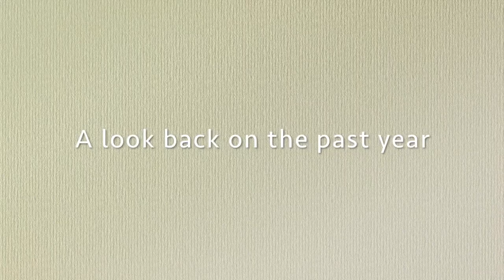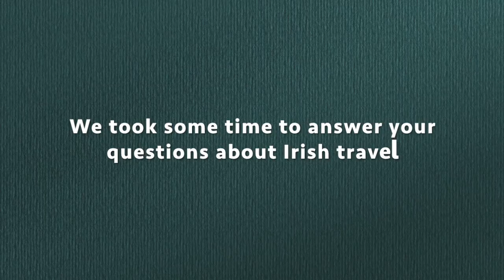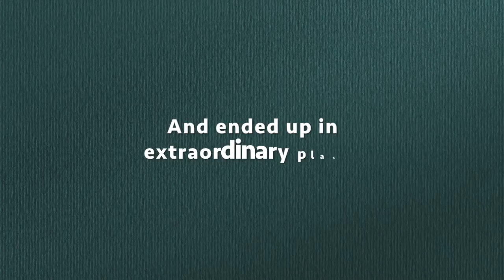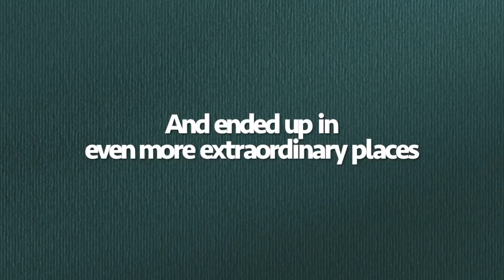Some Irish Fireside high points from this year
Here are links to the articles mentioned in the video

Locations mentioned:

    Ladies View, County Kerry
    Rock of Dunamase, County Laois
    Doolin, County Clare
    Clifden, County Galway
    Knockahopple, County Tipperary
    Lough Derg, County Tipperary
    The Vee in Bloom, County Tipperary
    St Berrihert's Kyle, County Tipperary
    Heywood Gardens, County Laois
    Slea Head Drive, County Kerry
    Kilmalkedar, County Kerry
    Athassel Priory, County Tippeary
    Leap Caslte, County Laois
    Connemara, County Galway
    Killary Harbour, County Galway
    Glengarriff, County Cork
    Healy Pass, County Cork
    The Burren, County Clare
    Derreentaggart Stones, County Cork
    Kanturk Castle, County Cork
    Emo Court, County Laois
    Lough Naphooey, County Galway
    Conor Pass, County Kerry
    Rock of Cashel, County Tipperary
    Jim o' the Mill, County Tipperary
    Valentia Island, County Kerry
    Children of Lir Graves, County Cork
    Ring of Kerry, County Kerry
    Gougane Barra, County Cork
    Bunratty Folk Park, County Clare
    Kilbeggan Distillery, County Westmeath
    Nenagh Castle, County Tipperary
    Dromana Gate, County Waterford
    Annestown Beach, County Waterford
    Knockpatrick Gardens, County Limerick
    Ross Errilly Friary, County Galway
    House of Waterford, County Waterford
    Castle Otway, County Tipperary
    McCarthy's Bar, County Tipperary
    Flying Boat Museum, County Limerick
    Clare Glens, Counties Limerick and Tipperary
    Glenstal Abbey, County Limerick
    Milk Market, County Limerick
    Clen of Aherlow, County Tipperary
    Kilkenny Castle, County Kilkenny
    Aghaviller Church, County Kilkenny
    Kilfane, County Kilkenny
    Cahergall Fort, County Kerry
    Dublin Irish Fest, Dublin, OH
    Celtic Classic, Bethlehem, PA
    Milwaukee Irish Fest, Milwaukee, WI